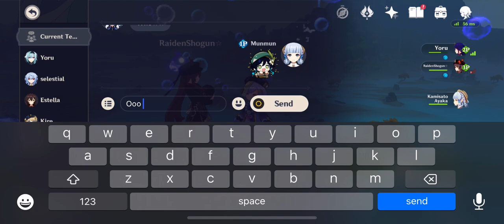Random Genshin coop